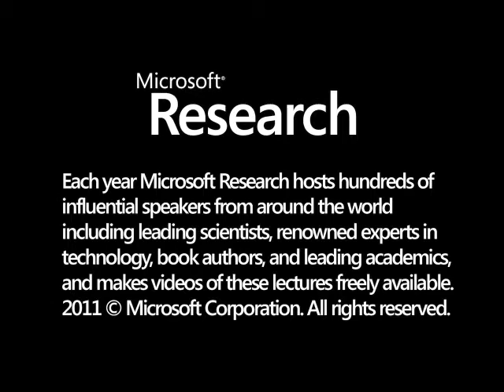A Life Decoded: My Genome, My Life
One of the great landmarks in the history of science occurred when J. Craig Venter published the first sequence and analysis of the human genome, and did it earlier and for less money than the government sponsored Human Genome Project.  An indifferent and uninspired student who nearly failed high school, Venter spent his early years as a medic in Vietnam, and then went on to advanced study and a reputation as a gifted, controversial and outspoken scientist.  At the National Institutes of Health he introduced novel techniques for rapid gene discovery, and his own research institute in 1995 sequenced the first genome of a living species in history. This led him to the more ambitious goal of sequencing the entire human genome, a goal he fulfilled in 2001.  Venter's current work involves collecting microbial life from the world's oceans toward his new goals: using modified microorganisms to produce alternative fuels and to patent the first life-form created by man.